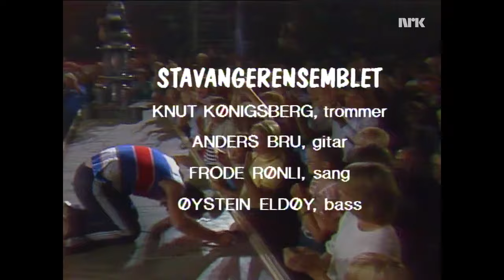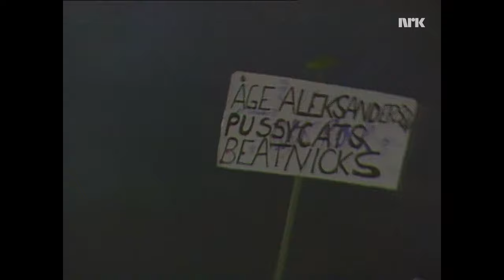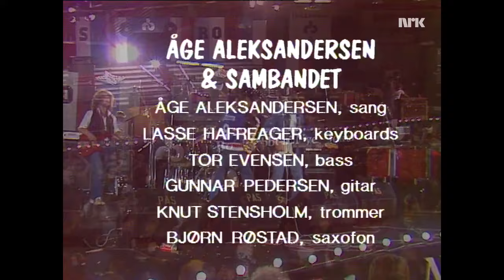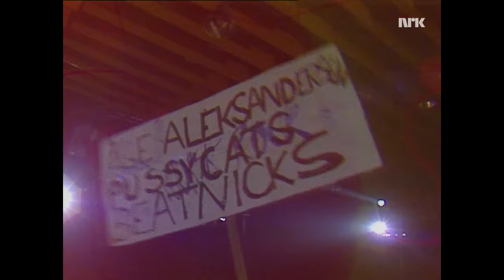VA Norsk Rock P4 - AUNT MARY,JANNICKE, UNIT FIVE +++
AUNT MARY
1. Joinin' the crowd
2. I've got news for you

Bjørn Kristiansen - guitar, vocals
Svein Gundersen - bass, vocals
Ketil Stensvik - drums

JANNICKE
1. Drum intro
2. I said I'm sorry

Gry Jannicke Jarlum - vocals, guitar, drums
John Berg - guitar
Bjørn Roge - bass
Pål Johannesen - drums

UNIT FIVE
1. Hvil under stjerna
2. From Gokk with love

Tore Hansen - vocals, acoustic guitar
Kjell Arnesen - keyboards
Jimmy Iversen - guitar
Finn Remen - bass
Rune Akselsen- drums

STAVANGERENSEMBLET
1. Ud i det grå
2. Ein skikkelege sjømann
3. Ei sjel og ei skjorta

Frode Rønli - vocals
Anders Bru - guitar
Øystein Eldøy - bass
Knut Køningsberg - drums

TROND GRANLUNDS X-TRA
1. Don't be sorry
2. Girl 16

Trond Granlund - vocals
Tor Langbråten - guitar, vocals
Arild Stav - saxophone
Christ Juel - keyboards
Hilde Heltberg - vocals
Stein Gulbrandsen - bass
Trond Erman Larsen - drums

ÅGE ALEKSANDERSEN & SAMBANDET
1. Norge mitt Norge
2. ?
3. Rio de Janeiro

Åge Aleksanderen - vocals, guitar
Lasse Hafraeger - keyboards
Bjørn Røstad - saxophone
Gunnar Pedersen - guitar
Tor Evensen - bass
Knut Stensholm - drums